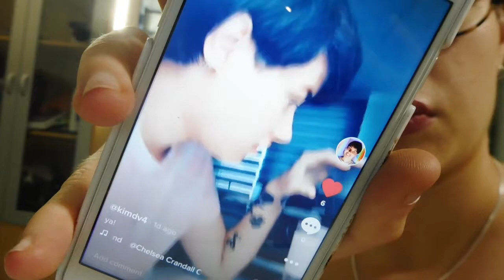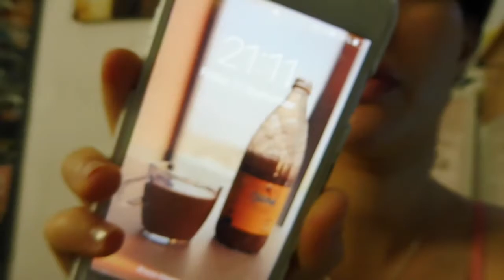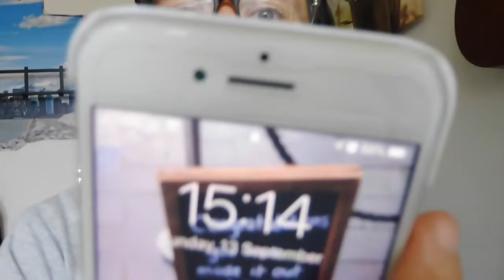even alles weer goed plannen